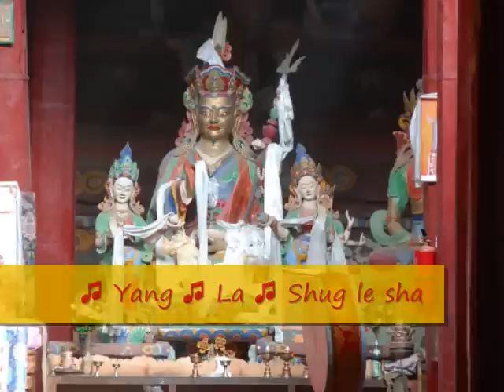Lo-manthang གློ་སྨན་ཐང། Mustang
Traditional Theme song of a small himalayan kingdom of Nepal (Lo-manthang).To all Lobas Family.Lowa song